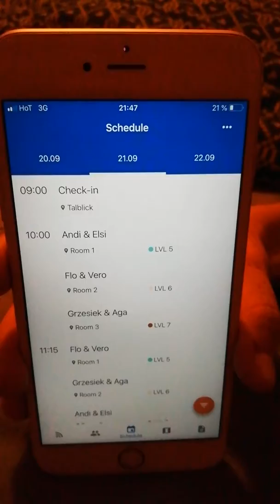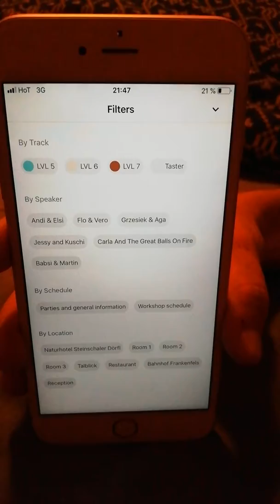Video Beschreibung Dance Events App